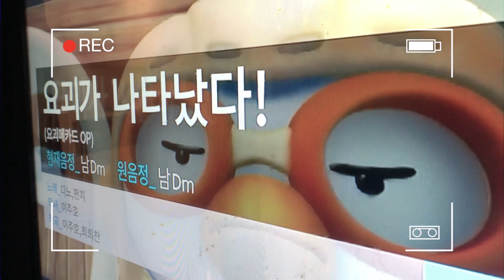코인노래방에서 헬로카봇 요괴메카드 주제곡 부르기!!! Sing Songs LaLaLa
처음 가본 코인노래방이 신기하고 너무 즐거운 혀니아니!!!
마이크에 대고 평소에 즐겨 듣던 노래를 불러봤어요~^^